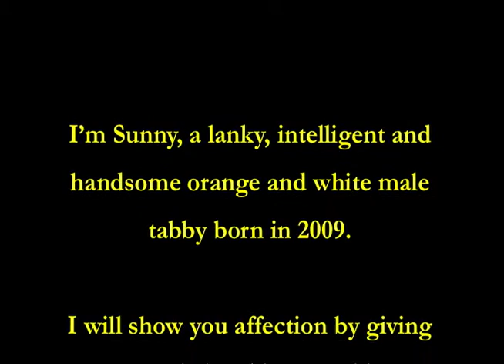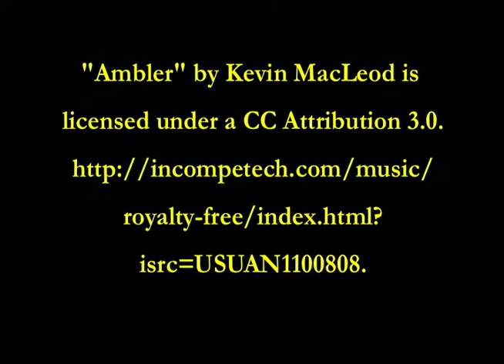Adopt Sunny from AWLMC!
Meow, meow. I'm Sunny, a lanky, intelligent and handsome orange and white male tabby born in 2009. My life has not been easy so far, but thanks to the wonderful humans at AWLMC who have are loving and patient with me, I'm slowly finding my place in the world and learning to trust people again. I am quite a well-mannered gentleman who eagerly greets visitors to AWLMC. While I enjoy playing -- especially with the "cat catcher," I am equally happy playing with a box or paper grocery bag from which I can play hide and seek with you. I'm not ready to be picked up, preferring to keep all four on the floor. (I still do have a few 'trust issues,'. are you an animal person who will work with me, and give me time?) I will show you affection by giving you gentle head butts, rubbing against your legs and sitting beside you or on you lap. I'm looking for someone to adopt, who will be patient with me and understand everything is on my terms until I really get to know you. My ideal forever home would be a calm and quiet one where I am your only pet, as I would prefer not to share you with others. I absolutely love watching the world go by, so a tall cat tree set by a sunny window would be dreamy for me to relax in, and monitor the neighborhood birds and squirrels. What are you waiting for? Who doesn't like an intelligent and handsome man? Please come visit me at the AWLMC during adoption hours:

Saturday Noon to 3 p.m.
Wednesday & Friday 6 to 8 p.m.
Or by appointment

Animal Welfare League of Montgomery County
12 Park Avenue
Gaithersburg, MD